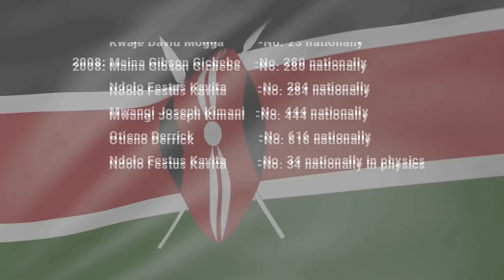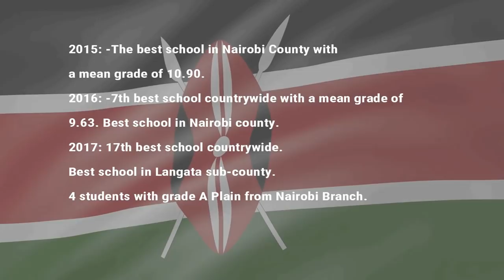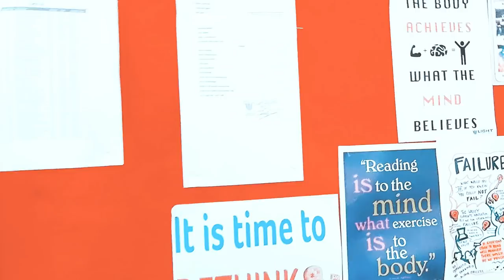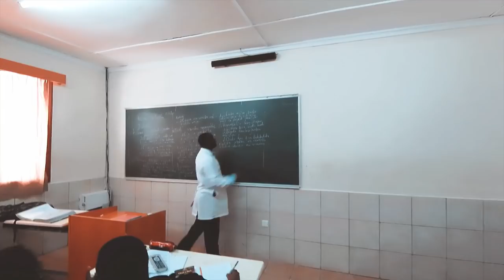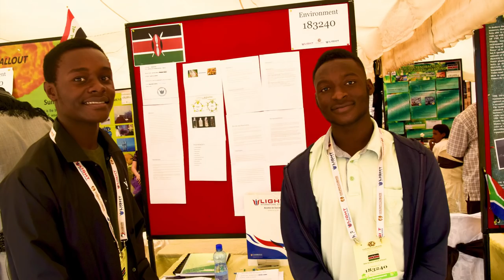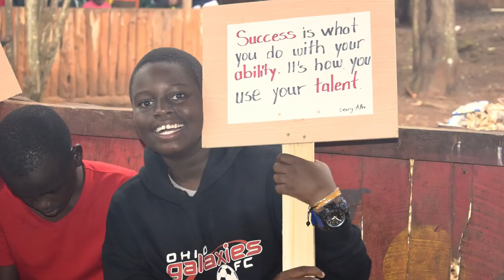Life At Light Academy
Life At Light Academy Life At Light Academy